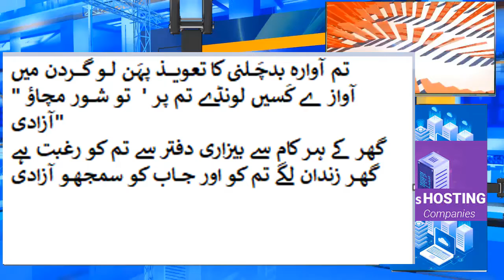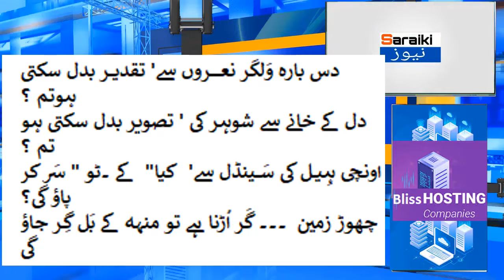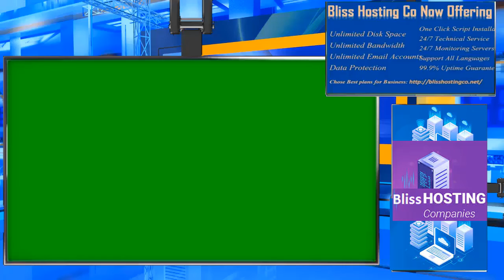Aurat March | میں آوارہ میں بدچلن | Saraiki News | 6 March 2020